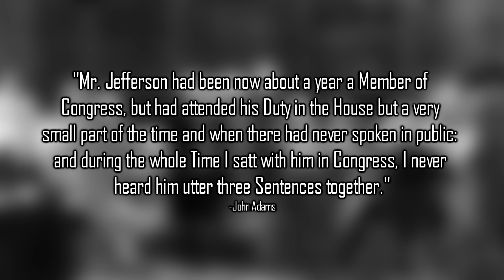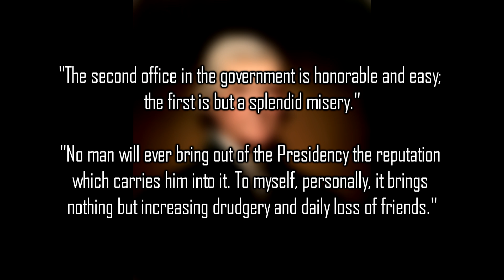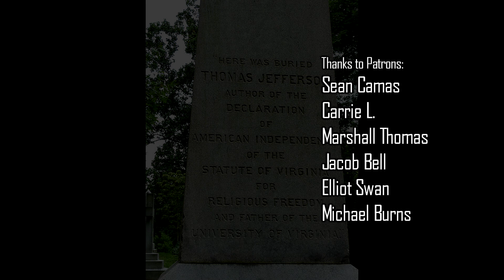10 Thomas Jefferson Facts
Here are ten quick bits of trivia on Thomas Jefferson discussing his politics, personal life, personality and place in history. Between George Washington and Abraham Lincoln, Thomas Jefferson is probably the most well-known of the early presidents as he was the writer of the Declaration of Independence and spiritual founder of the Democratic Party (though the party would later be formally founded by Andrew Jackson and Martin Van Buren).

His personal life has also drawn intrigue. His romantic life was a scandolous one as (while serving as United States minister) he a relationship with a married English woman, Maria Cosway, and began a relationship with his slave Sally Hemings when she was only fourteen years old. His friendships were no less turbulent. Most notably his on and off friendship with fellow founding father John Adams.

His personality also had some interesting quirks. He was a brilliant man of many talents including science, writing and inventing; but he also suffered with social anxiety and a fear of public speaking.

0:00 Not a Democrat
0:43 Entered the White House as a single man
1:00 Grandsons fought for the Confederacy
1:25 Never remarried
2:02 French Revolution
2:32 High IQ
2:50 Hated public speaking
3:24 Military service
3:51 Appearance on money
4:20 Reluctant candidate